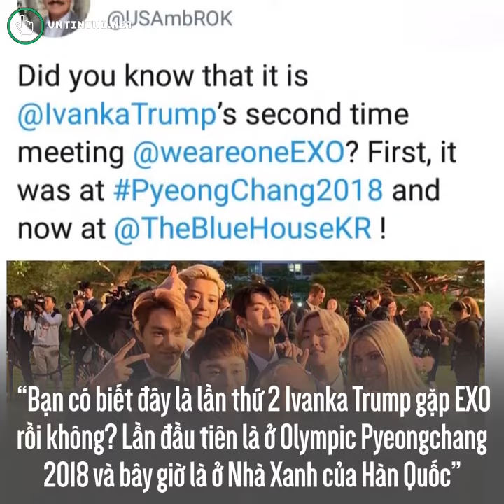EXO bảnh bao dự tiệc cùng gia đình TT Donald Trump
(vntintuc.net)Con gái Tổng thống Mỹ còn tiết lộ rằng cả gia đình cô là fan của EXO.